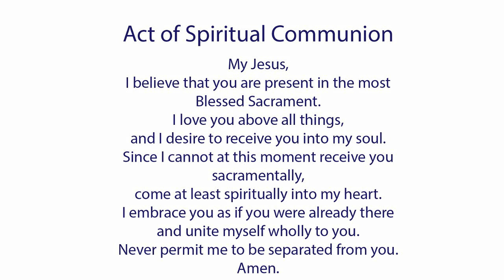Holy Mass | Friday Mass | English Holy Mass | 19 February | 8.00 AM | Daily Mass